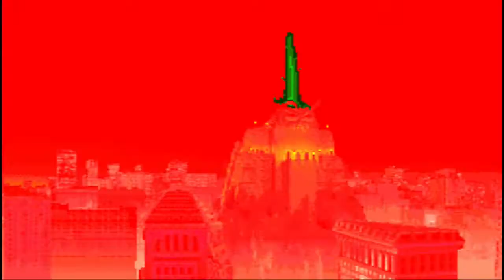[Hack] UMK3 Deluxe (SNES) - Reptile - Very Hard - No Continues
Fala pessoal blz? Trago-lhes mais uma gameplay de Hack Rom, desta vez o Ultimate Mortal Kombat 3 Deluxe para SNES desenvolvida pelo @Lucas Ferreira, onde foram acrescentadas as fases do MK3 original, a inclusão da Sheeva e outras atualizações, um trabalho muito bem feito e que merece o devido reconhecimento.